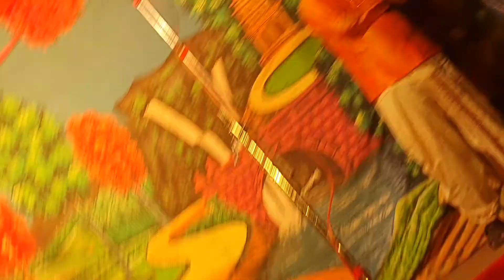ಇಲ್ಲಿ ಪ್ಯಾಮಿಲಿ ಮ್ಯಾಟರ್ ಬ್ಯಾಡ್....